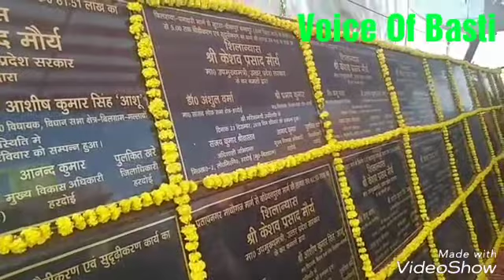हरदोई की सवायजपुर पहुंचे डिप्टी सीएम केशव प्रसाद मौर्य ने किसानों को सम्मानित किया और कई परियोजनाओं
हरदोई के सवायजपुर पहुंचे उत्तर प्रदेश सरकार के डिप्टी सीएम केशव प्रसाद मौर्य ने सवायजपुर तहसील के किसानों को सम्मानित किया है और सवायजपुर के निरीक्षण भवन में कई सारी परियोजनाओं का लोकार्पण भी बटन दबाकर किया है

 हरदोई की पांच नदियों से गिरी तहसील सवायजपुर आज उत्तर प्रदेश के डिप्टी सीएम केशव प्रसाद मौर्य पहुंचे हैं उन्होंने माधवेंद्र प्रताप सिंह रानू बीजेपी विधायक के यहां पहुंचकर उनके जन्मदिन की बधाइयां दी हैं और उसी के साथ उन्होंने सवायजपुर तहसील क्षेत्र के किसानों को सम्मानित भी किया है साथ ही डिप्टी सीएम केशव प्रसाद मौर्य ने कई परियोजनाओं का लोकार्पण भी किया है।